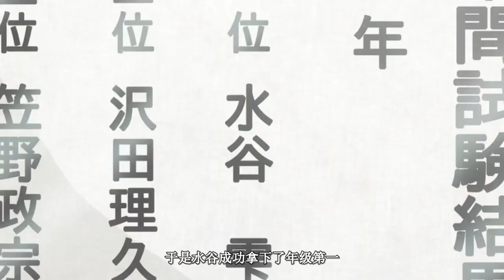甜到爆炸的恋爱番，没有堕胎没有怀孕！看完让你马上想恋爱！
甜到爆炸的恋爱番，没有堕胎没有怀孕！看完瞬间让你想恋爱！强烈推荐观看原片。